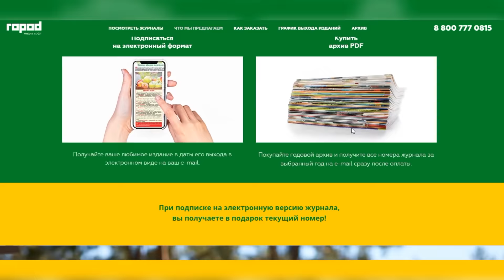Лунный календарь посадок на март 2022 год. Благоприятные дни для посадки в марте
Кто-то доверяет лунному календарю садовода-огородника посадок, кто-то нет… Если вы придерживаетесь его рекомендаций, оставайтесь, разберемся в благоприятных и неблагоприятных днях посева в марте 2022. А если же не доверяете луннику - все равно присоединяйтесь к нам, я расскажу какие культуры стоит посадить в марте...